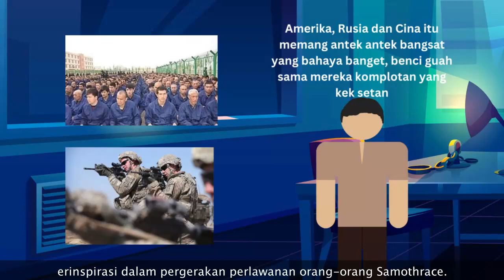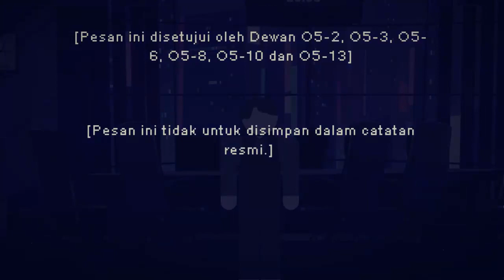Masyarakat Islam Samothrace Timur - SCP-1173 "The Islamic Republic of Eastern Samothrace"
Di video ini membahas sebuah fenomena yang dimana terkait Persatuan Islam Samothrace Timur, tentang apa tuh? let's check it out!

Author: Eskobar

== Perhatian! ==

== Music Used ==
Lukrembo